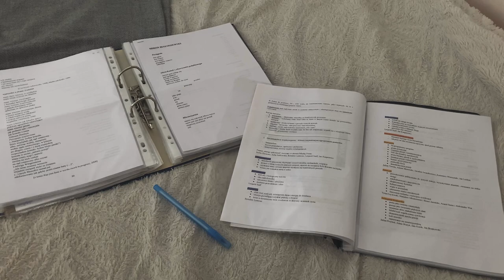sesja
realistyczne dni podczas sesji

vinted // tcmholland

tags: jak zdać sesję sesja studia studia daily vlog jak zdać sesje koniec semestru na studiach koniec roku szkolnego koniec roku akademickiego nie zdałam sesji czy zdałam sesję? jak wygląda sesja? jak wygląda sesja na studiach? jak wyglądają egzaminy na studiach? weekly vlog study vlog study with me realistyczny tydzień na studiach day in my life typowy dzień z życia studenta jak przetrwać sesję uni vlog